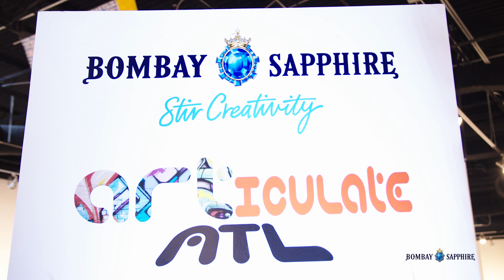ARTICULATE ATL 10 YEAR CELEBRATION